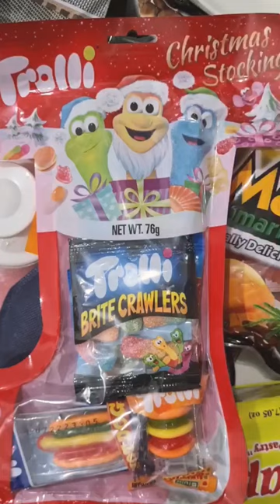Christmas Stockings troli Brite Crawlers